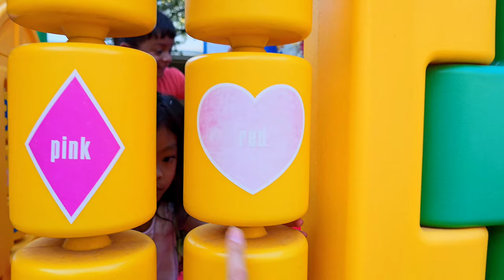"🎃 GRWM for an Epic Halloween Bash: Buffet, Boba, & Fun Games! 👻"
Get ready for an unforgettable Halloween night! In this video, I'm taking you through my GRWM (Get Ready With Me) process as I prep for an epic Halloween bash filled with delicious buffet food, refreshing boba drinks, and exciting games! 🎉

Join me as I share my Halloween makeup, outfit ideas, and tips for creating the perfect spooky vibe. Plus, I'll give you a sneak peek of the yummy treats we'll be enjoying and the fun activities planned for the evening!

What are you most excited about for Halloween this year? 👇

🎃 Let’s make this Halloween one to remember! 🍬👻